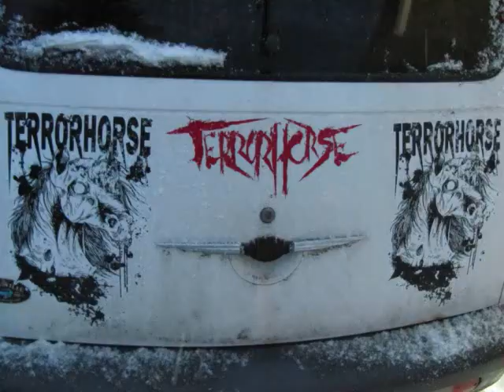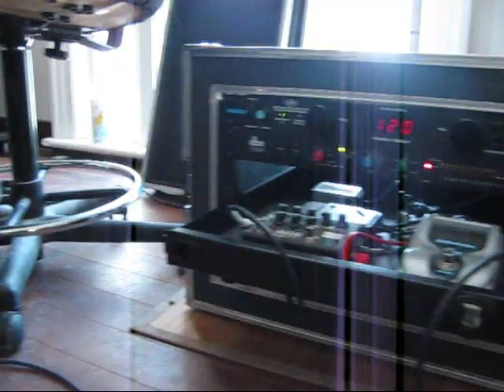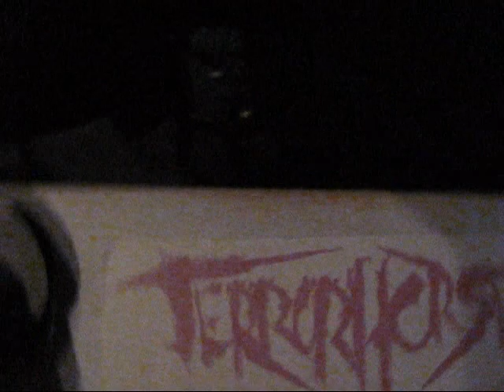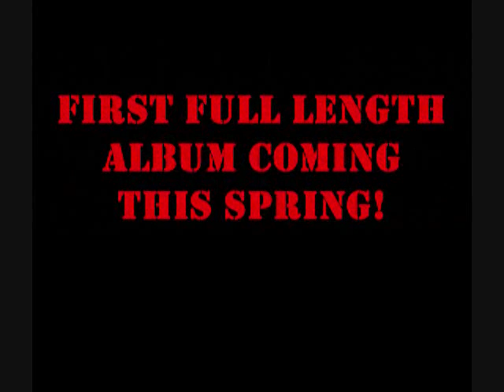TERRORHORSE!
First full length coming this spring!

Help us spread the word and POST THIS VIDEO EVERYWHERE EVER!